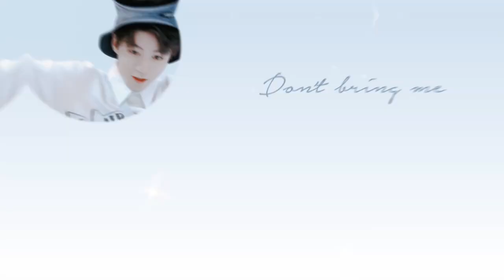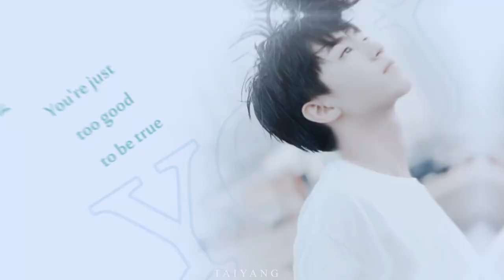[FMV] 王俊凯《Can't Take My Eyes Off You》| Vương Tuấn Khải... I Need You Baby 😍😍😍💙💙💙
✎ Cre : TAIYANG_921

♪ Nhạc : Can't Take My Eyes Off You - Joanna Wang

꧁Mn theo dõi Instagram Ad nhé꧂
❥ Ad tên : Thái Tuyết Nhung
ღ Ib trò chuyện với Ad qua page Fb kênh nhé mn